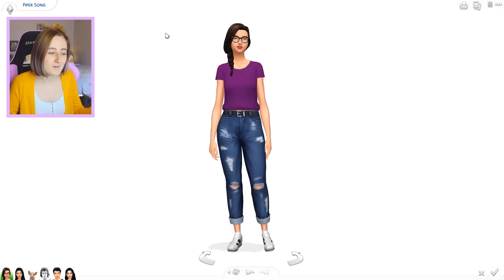BRINGING TAG BACK TO LIFE // The Sims 4: Black Widow Challenge #49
It's been a long time coming but Tag FINALLY LIVES AGAIN

★ Sims Gallery: lilsimsie